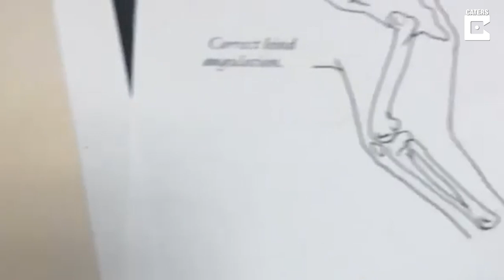Pet Groomer Shows Off Amazing Creative Grooming Skills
ID: 3398717

Professional pet groomer, Katrina Short, 33, likes to flex her creative muscles when it comes to giving poodle, Zeus Zebra Zoodle their startling "furcuts", especially around October when the spooky pet gets some creepy, eye-catching make-overs.

For 14 years Katrina has taught herself creative grooming in which she turns our four-legged friends into everything from Giraffes and Zebras to Sharks and Tigers from her parent's grooming salon, Classy Canine’s Wiggle Rumps, in Castro Valley, California.

But when Halloween comes around, Katrina's creative juices really get going.

While donning an Edward Scissorhands costume, Katrina turned five-year-old Zeus "inside-out" as his pure white fur was cut in order to resemble a skeleton.